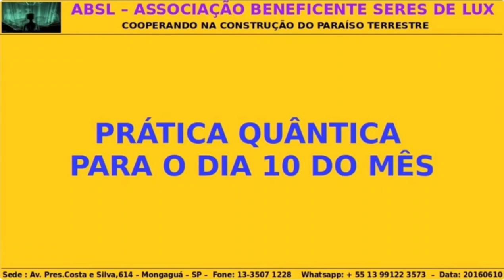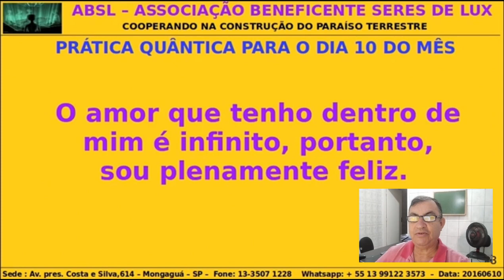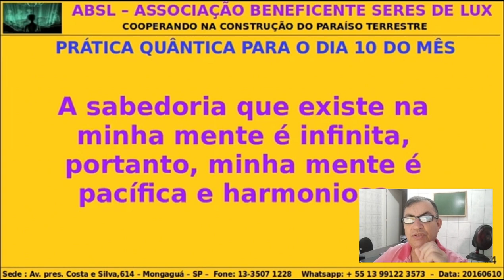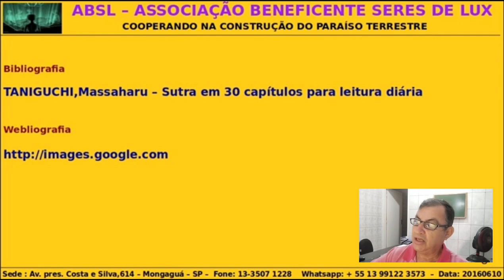React Prof Póvoas - Prática Quântica para o Dia 10 do Mês - Taniguchi, Massaharu